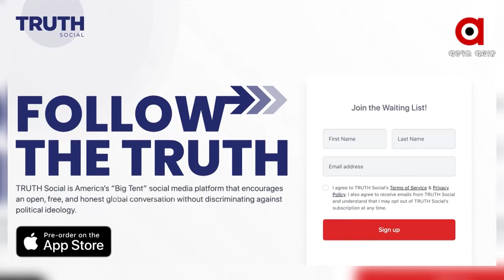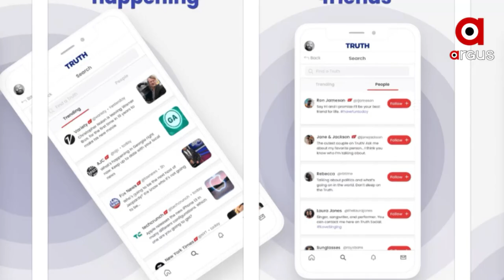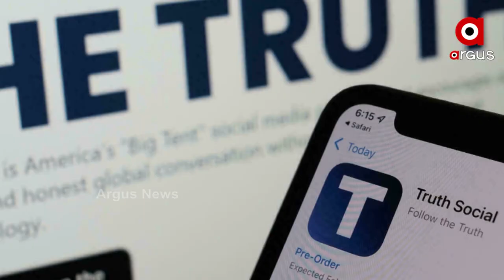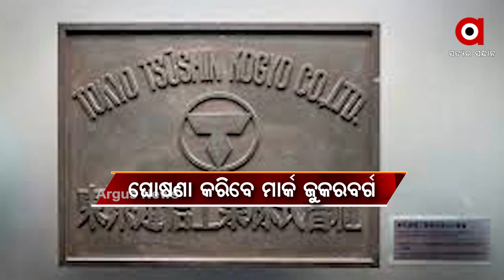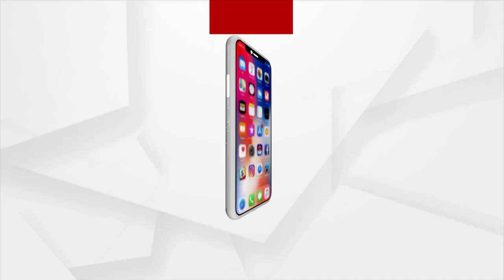ସାରା ଦୁନିଆ | 24 Oct 2021 | Argus News